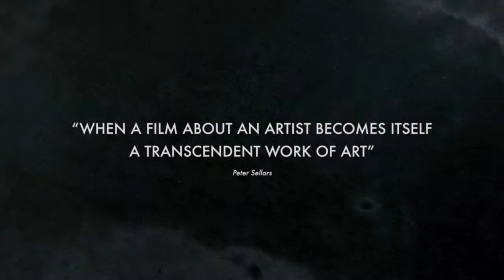Fifi Howls from Happiness / Fifi hurle de joie (2013) - Trailer English Subs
Directed by : Mitra Farahani

Fifi Howls from Happiness documents the last two months in the life of Bahman Moassess, a celebrated Iranian artist at the time of the Shah. After a voluntary thirty-year exile, this curious contemporary Diogenes is preparing to create a final work, which has been commissioned by two young Iranian collectors, who are themselves artists. The plot progressively heads towards the story of this "unknown masterpiece."